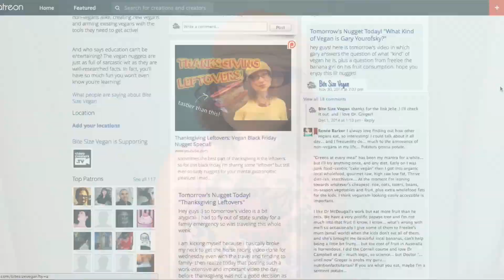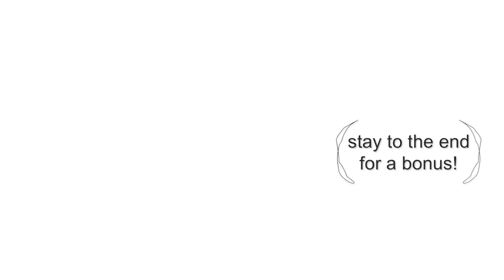Double Your Money & Create New Vegans!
Bite Size Vegan is all about creating new vegans through quality, engaging education and arming current vegans with the tools they need to further veganize!  Well this month only, you can create one new vegan and get the second new vegan free!  I promise it makes sense in the video! [all relevant links below] blog post

💬✏️ Translate this video to help SPREAD THE MESSAGE (contribute captions, title, and description)

450 Hwy 1 West
158
Iowa City, IA, 52246
United States